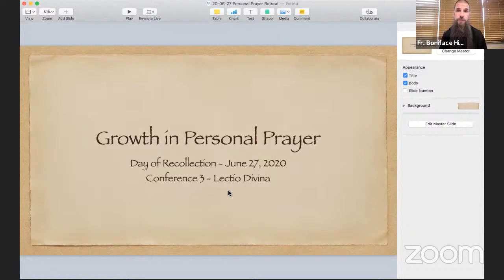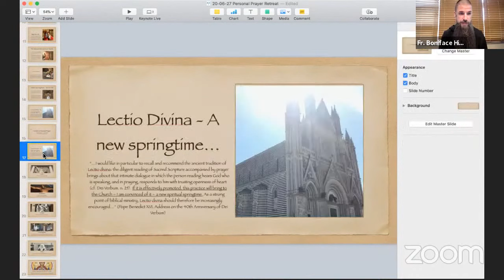Personal Prayer 3 - Fr. Boniface Hicks, OSB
Online Retreat with Fr. Boniface Hicks, OSB
Growing Closer to God through Personal Prayer

Prayer is human, we can use words and language, as indeed the infinite God allows Himself to be expressed in limited human language, especially as He has revealed Himself in Scripture.  (Much as he has humbled and limited himself to be present in the Eucharist).

Therefore praying with scripture (lectio divina) is truly an opportunity to encounter the living God, an intimate dialogue: to hear and respond with trusting openness of heart.

Steps of Lectio Divina (organic movements to follow, not rigid steps):
1. Lectio: What does the text say (in itself)?
For example, Mt 10:37-42 "Whoever gives a cup of cold water to one of these little ones..."
2. Meditatio: How do I see God's love for me (in this passage)?
One can repeat the word or phrase that strikes you.  I am a 'little one' that God does not overlook, and I receive God's special love through those little things others do for me.
3. Oratio: What do I say to the Lord in response?
'Lord I am so thankful and grateful for the love you have shown, help me to be that instrument of charity to others.'
4. Contemplatio: Resting in the loving awareness of the Lord's presence  and goodness.  Be generous with your time to just be with Him.
What conversion of mind/heart is he bring about in me?
5. Actio: How am I moved to make my life a gift to others in charity?
Note: not just 'activism' and doing things - there are also spiritual works of mercy.

Mary is the supreme model of Lectio Divina: docility and openness to the word.